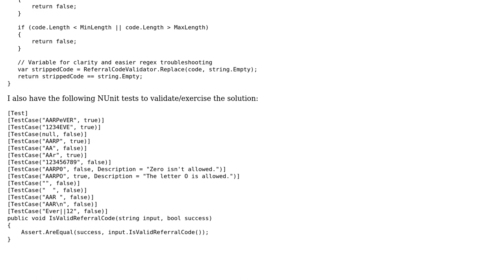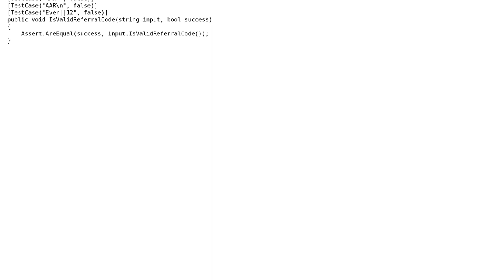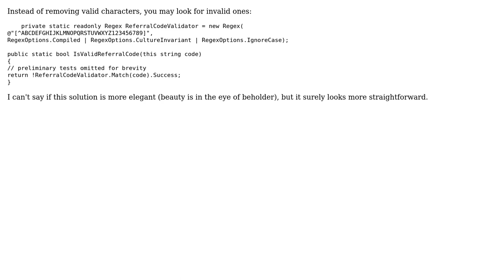Code Review: Variable length string validation against whitelisted characters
With thanks & praise to God, and with thanks to the many people who have made this project possible! You are responsible for your own actions.